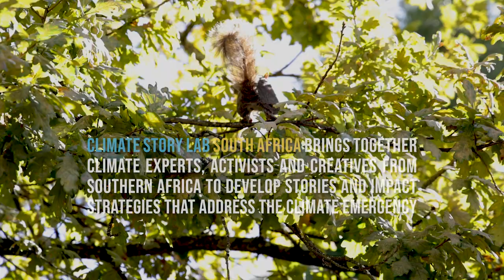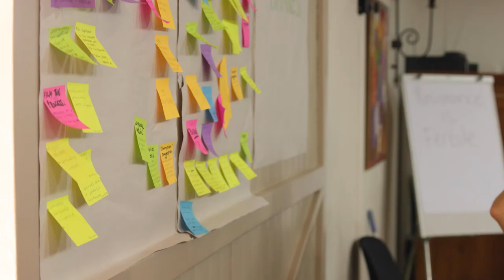Climate Story Lab Southern Africa 2023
Climate Story Lab ZA invited creatives from the Southern African region to submit projects for an opportunity to participate in a four-day residential lab near Cape Town in January 2023. The first Climate Story Lab ZA was an incubator aimed at shifting the narrative and amplifying communication around the global climate crisis.

Sixty-seven projects from nine countries applied, and nine projects from five African countries were selected to participate in the Lab. Five projects are from South Africa, one each is from Zimbabwe, the Democratic Republic of Congo (DRC), and Mozambique; one is a collaboration between SA and Zimbabwe; and one South African production is set in Uganda.

The cohort includes 3 short documentary films, 2 feature-length documentary films, 1 VR experience, 1 podcast series, and 2 theatre performances. They are in various stages of completion, some in development, some in production or post, and some completed and ready for distribution.

We firmly believe that storytelling can reach into people's hearts and minds, shift behaviour and inspire action. Now is the time to harness our creative energy to support urgent and innovative action on the climate crisis.